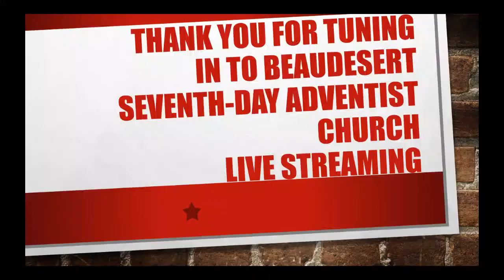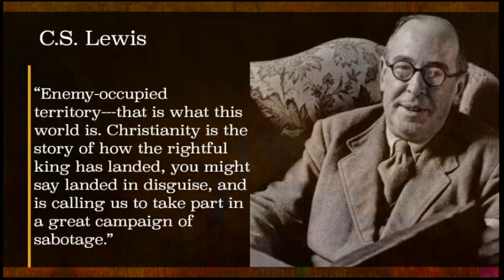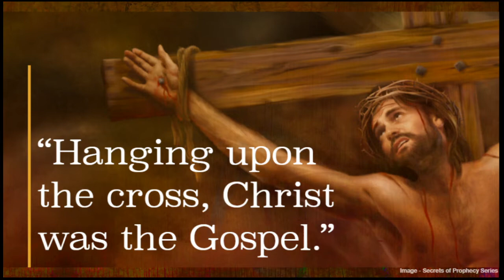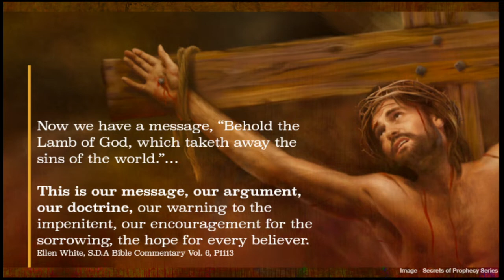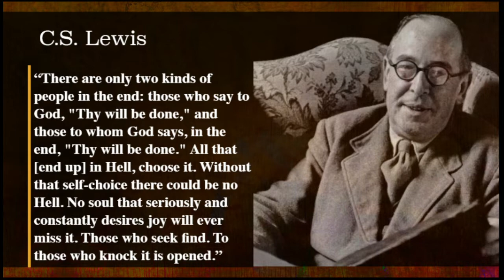Sabbath Church Service Live 11am Weekly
Sabbath Morning Service Live at 11am Weekly

Please remember to continue to support our church through your tithes and offerings.
Please watch this video on how to do this.
Remember to click on the “SHOW OTHER OFFERINGS” button to find Building Fund.(Blue Bag). We would love to be able to get the new toilets in while we are all absent.

Happy Sabbath.